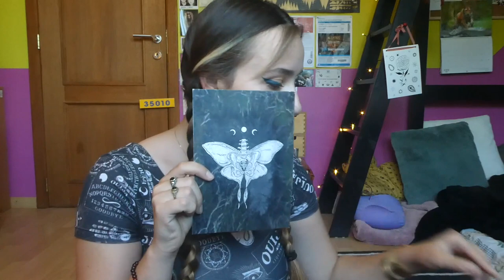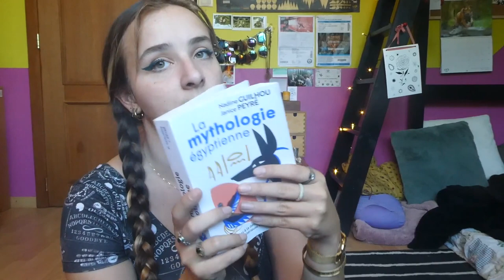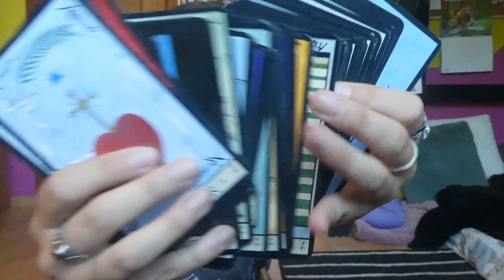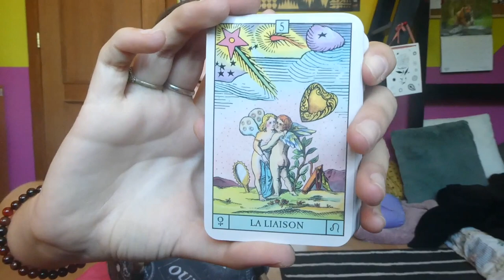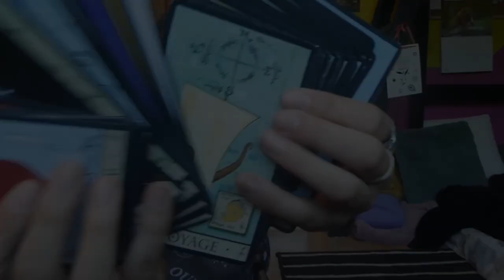BONUS : LE DEBRIEF DU VOYAGE + haul des familles tmtc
Alors déjà, merci énormément à tous ceux qui m'ont suivie et soutenue pendant cette aventure, je le dirais jamais assez ! 🌸
Du coup, on se retrouve dans ma petite chambre pour débrifer un peu de ce qu'il s'est passé pendant ces trois semaines. Je reponds à vos questions, et je vous fais un petit haul de mes trouvailles héhé 😏